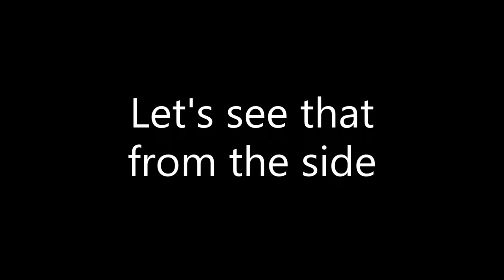Sunlust Map 32 NM-Speed in 1:28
Map name: Postcoitus Doom
Map author: dannebubinga

Just yout average double AVJ + rocket boost to the exit. :^) Might be my most elaborate non-TAS trick so far; 920 attempts for the exit, but it might be surprising to learn that the trick isn't really the reason for the high count. I would get it on a reasonably common basis; the hard part was then making it to the exit while completely blind and with possibly random vile positions. Over time I ended up killing more viles to have a clearer path, but it still took awhile. Sometimes, the trick would fail due to elastic collisions, but that's about the only reason it would fail other than me just not getting targeted in the right pattern.

Killing fewer viles, ignoring the mancs, etc., would be things that could lead to a much faster time here. You could also do the jump without the rocket launcher if you get lucky with the boost/elastic collisions into the exit platform, but then the viles would almost certainly block you, especially on NM. Would like to see a TAS of that. :D

Captured using PrBoom+ 2.5.1.5